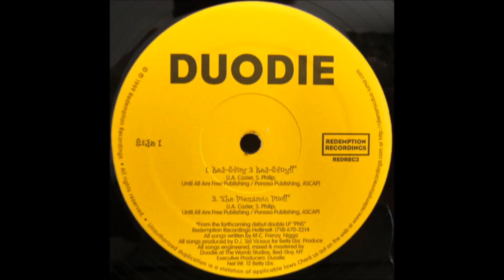Duodie - The Dynamic Duo